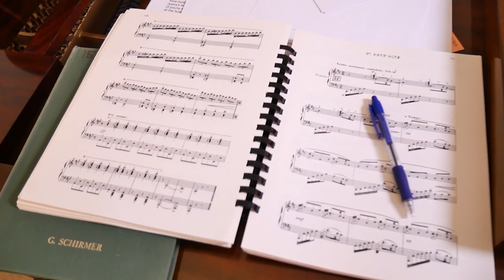3 Things to Listen for with Sir Andrew Davis - EUGENE ONEGIN